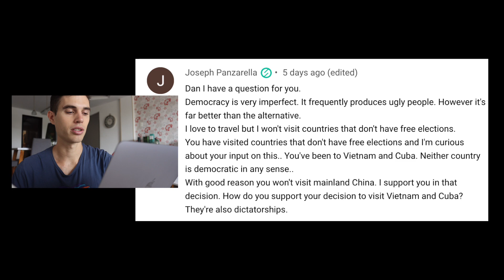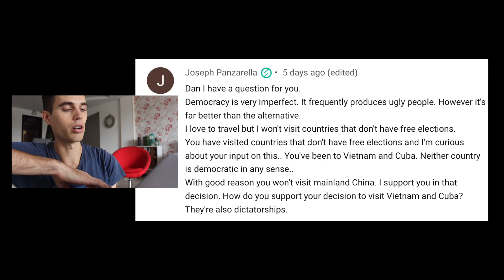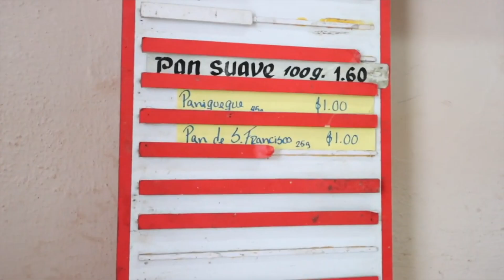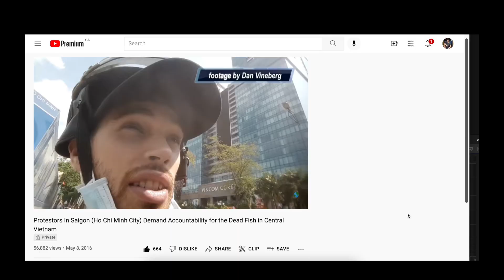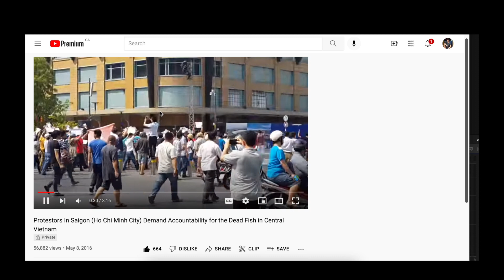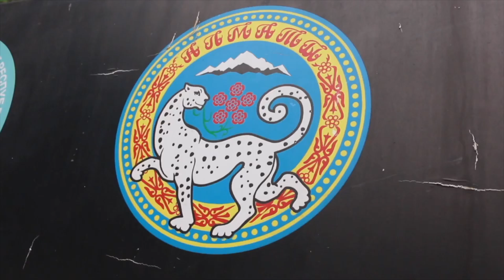Are There Countries I WOULD NEVER Visit?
Today I answer a question by Joseph about travelling to dictatorships and / or countries that do not have the same freedoms as the places that most of us live. Let's get into it.